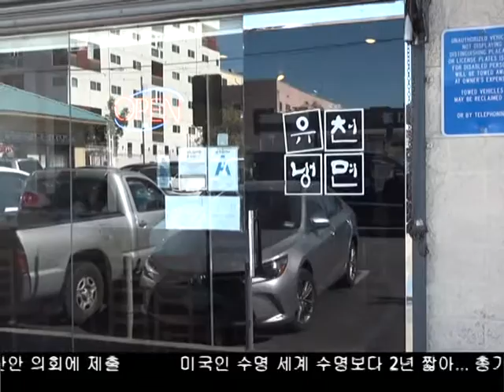90도 육박하는 남가주의 2월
2월초인데도 불구하고 남가주 곳곳에는 오늘 최고 기온이 90도 이상을 기록해  한여름 날씨였습니다.더위를 피하려는 한인타운내에 분위기를 에스더리 기자가 담아봤습니다.
Several regions in Southern California peaked over 90 degrees today. Reporter Esther Lee brings more details on the record-breaking February weather.

Reported by 에스더 리 기자